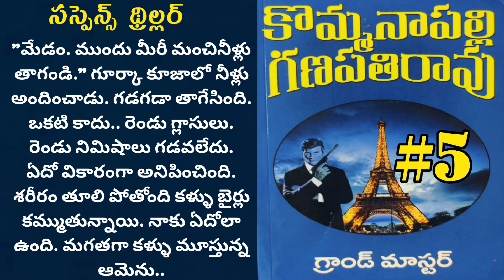గ్రాండ్ మాస్టర్-5 | Suspense Thriller | Telugu Audio Book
"గ్రాండ్ మాస్టర్" నవల
రచన: కొమ్మనాపల్లి గణపతిరావు

Grand Master Telugu Audio Novel
Mr. Kommanapalli Ganapatirao

సమయం సాయంకాలం ఐదు గంటలు. ప్యారిస్ ఈఫిల్ టవర్ కి మూడు మైళ్ళ దూరంలో ఇంటర్ పోల్ బిల్డింగ్ సెంట్ క్లౌడ్ నాలుగో అంతస్తులో అత్యవసర సమావేశం ఏర్పాటు చేయబడింది. పేరు : షా...
 వయసు : 27 సంవత్సరాలు
 బరువు  : 25 పౌండ్లు
ఎత్తు  : ఆరడుగుల ఒక అంగుళం
నేరం : వివిధ దేశాలకు చెందిన 12 మంది కోటీశ్వరుల హత్య.
 జాతీయత :  తెలీదు
జాకాల్... మేడ్ డాగ్... " ఆవేశంగా అరిచాడు సెక్రటరీ జనరల్ నెపోటే  స్లైడ్ అంతర్దానమైంది. ఏజెంట్స్ అంతా ఉత్కంఠంగా చూస్తున్నారు.
  "ప్రపంచ దేశాల నేర వ్యవస్థలకి సింహ స్వప్నంగా నిలిచిన హంతకుడు మిస్టర్ షా. నిరాఘాటంగా తన హత్యలు కొనసాగించుకుంటూ ఇంతకాలం విజయాన్ని తన పరం చేసుకున్నా... మన అసమర్థత ప్రశ్నగా ఇన్ని సంవత్సరాలు మనకి ఇబ్బంది కలిగించినా ఇప్పుడు మన ట్రాప్ లో చిక్కుకోబోతున్నాడు."
అందరూ అలర్ట్ అయ్యారు.
  మొదటి పేజీ నుండి చివరి పేజీ వరకు ఉద్విగ్న భరితంగా సాగిపోయే కొమ్మనాపల్లి గణపతి రావు సస్పెన్స్ థ్రిల్లర్ "గ్రాండ్ మాస్టర్"! తప్పకుండా వినండి.